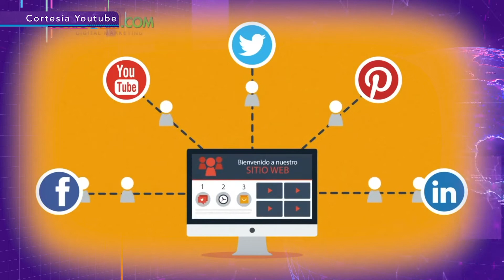ACTUALIDADES REDES SOCIALES Y ALIMENTACION